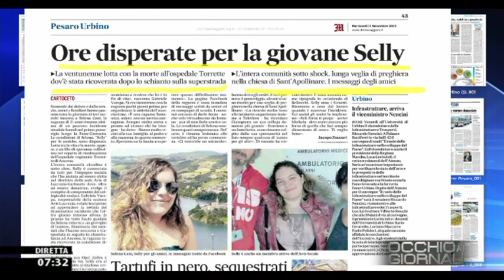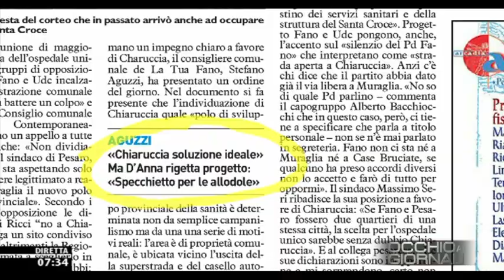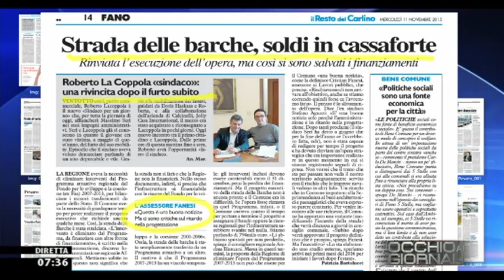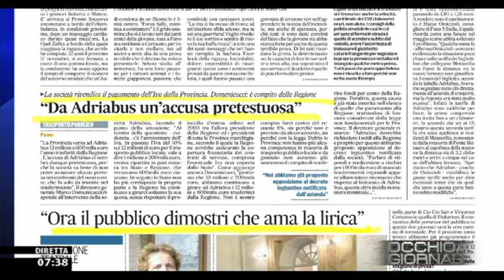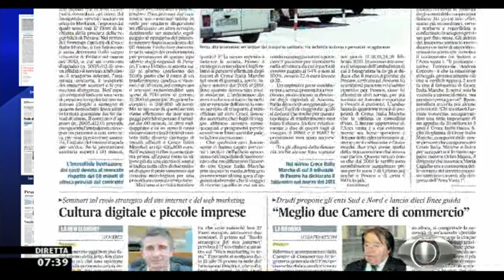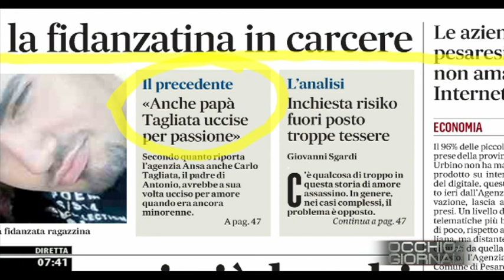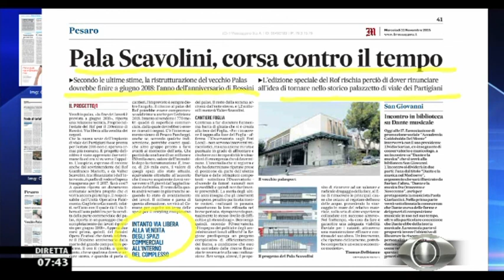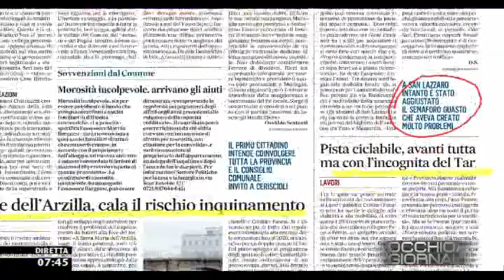Occhio ai GIORNALI 11/11/2015